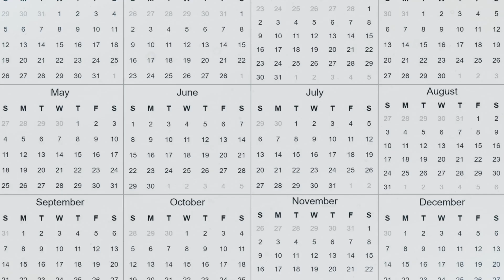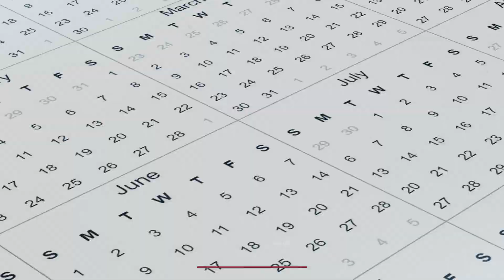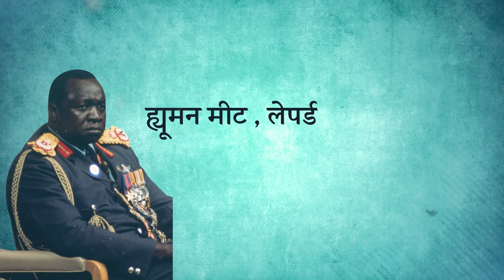दुनिया का सबसे खतरनाक तानाशाह - कहानियां सुनकर शैतान भी कांप उठे | The Butcher of Uganda - Idi Amin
dictator idi amin
idi amin death
edi ameen
idi amin
idi amin biography
butcher of uganda
edi amin ke atayachar
idi amin dada uganda
idi amin dada
dictator stories
dictator
african history
uganda-tanzania war
tanzania
uganda
hitler
hitler ki kahani
uganda ka sasak
biography of amin
african dictators
worst world leaders
worst african dictator
cruelest dictators in history
sabse bada dictator kaun tha
sabse khatarnak tanashah
duniya ka sabse khatarnak tanashah